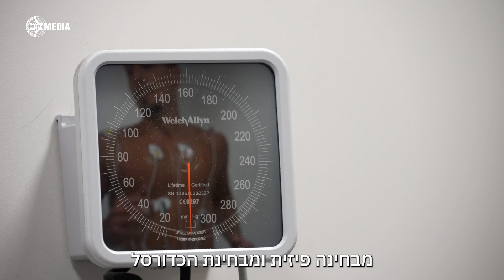🩺 🎽 Yiftach Ziv passes his medicals | יפתח זיו עובר בדיקות רפואיות לקראת העונה השניה במכבי